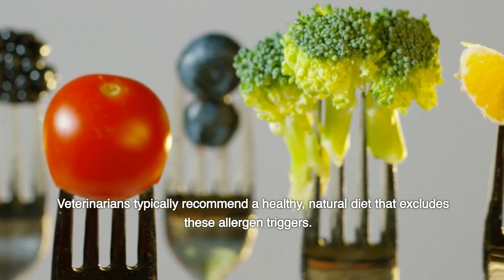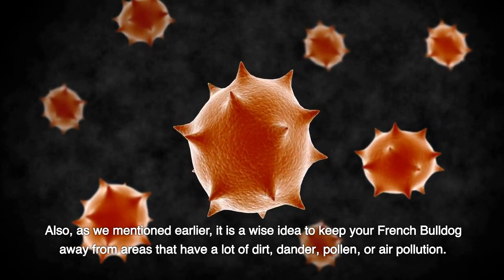Allergies in French Bulldogs: What to Look For & Best Foods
French Bulldogs are a beloved breed, known for their playful and affectionate personalities. However, like all dogs, they can also be prone to certain health issues, including allergies. In this video, we will explore the most common allergies seen in French Bulldogs, as well as the signs to look for and the best foods to feed to prevent and manage them.

One of the most common allergies seen in French Bulldogs is food allergies. These can manifest in a variety of ways, such as itchy skin, chronic ear infections, and gastrointestinal issues. The most common food allergens for dogs include beef, dairy, wheat, and soy. To prevent food allergies, it is important to feed your French Bulldog a high-quality, hypoallergenic diet that is free from these common allergens. This can be achieved through feeding a diet of lean meats such as fish or chicken, along with a limited number of easily digestible carbohydrates such as sweet potatoes or brown rice.

Another common allergy seen in French Bulldogs is atopic dermatitis, which is an allergic reaction to environmental allergens such as pollen, mold, and dust mites. Symptoms of atopic dermatitis include itchy skin, redness, and hair loss. To prevent and manage atopic dermatitis, it is important to keep your French Bulldog’s living area clean and free from allergens, as well as regularly bathing them with a soothing, hypoallergenic shampoo. Additionally, your vet may recommend a course of antihistamines or a special diet to help manage symptoms.

In addition to food and environmental allergies, French Bulldogs can also be prone to flea and tick allergies. These types of allergies can cause severe itching and inflammation, and can even lead to secondary skin infections if left untreated. To prevent flea and tick allergies, it is important to use a high-quality flea and tick preventative as recommended by your vet.

Another important way to prevent and manage allergies in French Bulldogs is through regular vet check-ups. Your vet can perform a thorough examination and may recommend allergy testing to determine the cause of your dog's symptoms. Once the cause of the allergy is identified, your vet can provide treatment options to help manage and alleviate symptoms.

In conclusion, French Bulldogs are a beloved breed, but they can be prone to certain allergies. By understanding the most common allergies seen in French Bulldogs, as well as the signs to look for and the best foods to feed, you can take steps to prevent and manage these conditions. Additionally, by regularly visiting your vet and keeping your dog's living area clean and free from allergens, you can help ensure your French Bulldog stays happy and healthy.

Whether you're looking for funny trending French Bulldog videos, Instagram original audios, or cute dog content, you've come to the right place. The wittiest Merle Frenchies can be found on YouTube, TikTok, Twitter, and Instagram.

Sinzcerely,
The Merle Frenchies
💖I appreciate each and every one of my viewers and I love you guys so much!💖

✅  About The Merle Frenchies:

A little bit about me and the goal of this channel. I'm a family oriented, animal enthusiast, who has cared for many dog breeds my entire life. I have recently focused on the French Bulldog breed due to their human-like, comical personalities and endless determination to please their parents.

Our immediate family consists of three French Bulldogs, where I have been documenting their adventures through Instagram (for over the past 2 years).  I hope you can sit back, relax, and have a laugh as you view and enjoy our bulldog chronicles.

© The Merle Frenchies Trending Instagram reels of 2023